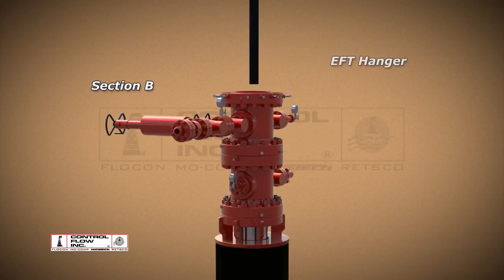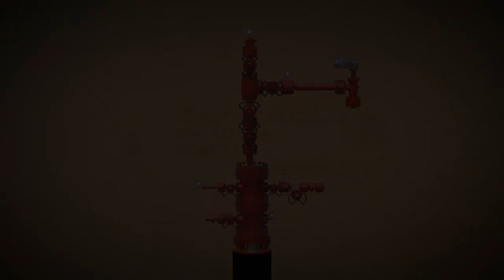Control Flow Wellhead Animation